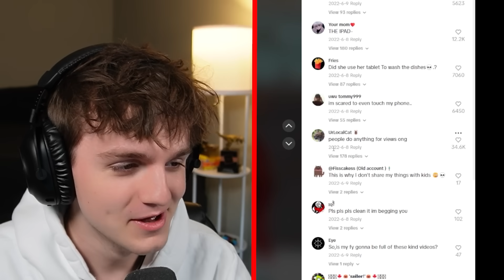World's MOST CRINGE Roblox TikToks..